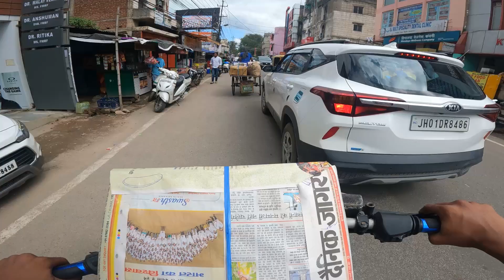new bunny 🐰 halmet cover ⚡|| agv k1 winter edition || Ranchi Jharkhand🤩🥳 || PUBLIC REACTION 👀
don't take seriously 😅🤣
Ranchi Jharkhand